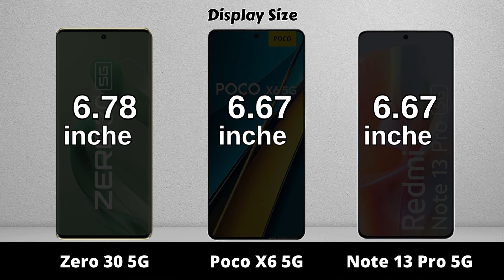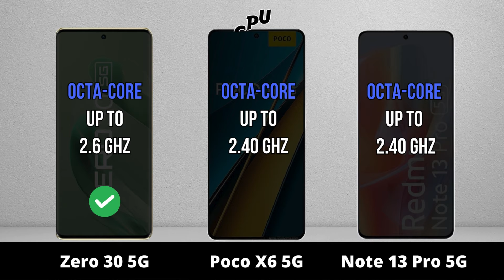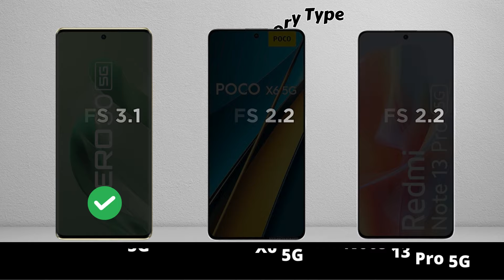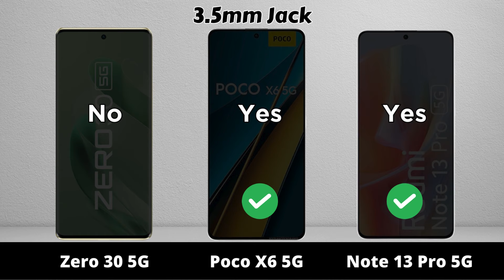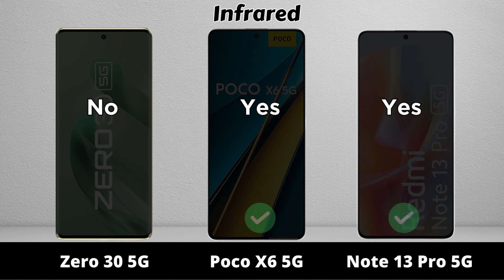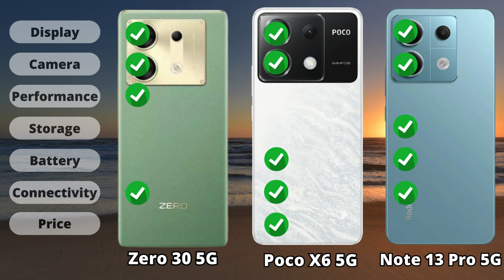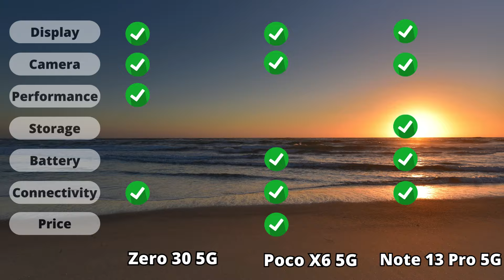Infinix Zero 30 5G vs Poco X6 vs Redmi Note 13 Pro